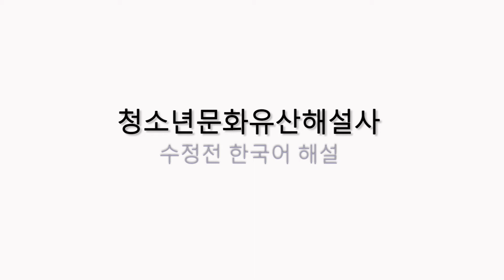문화유산 영상해설 [경복궁 수정전]